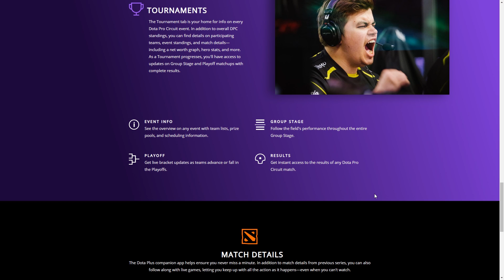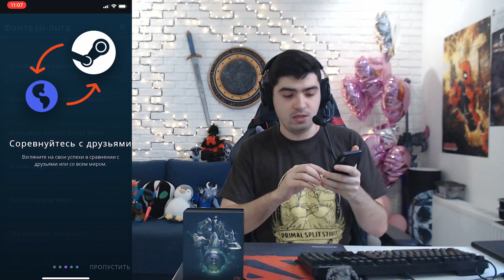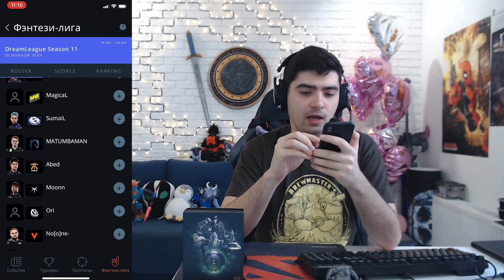DPC в твоём телефоне. Фентези от Valve на "осколки" DOTA PLUS